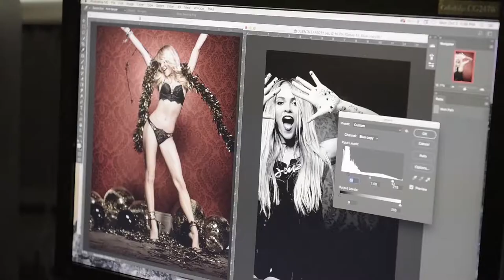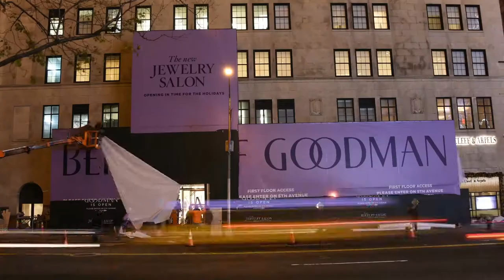Duggal Visual Solutions (Extended)